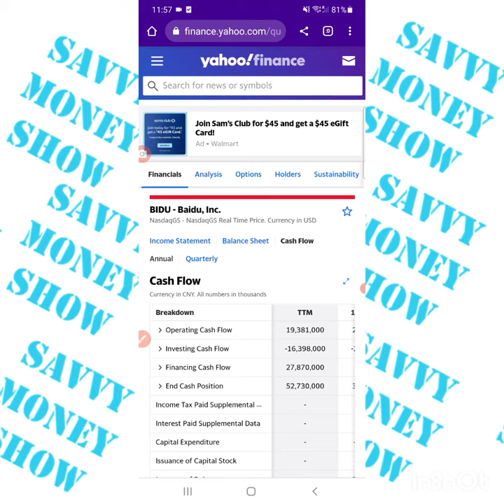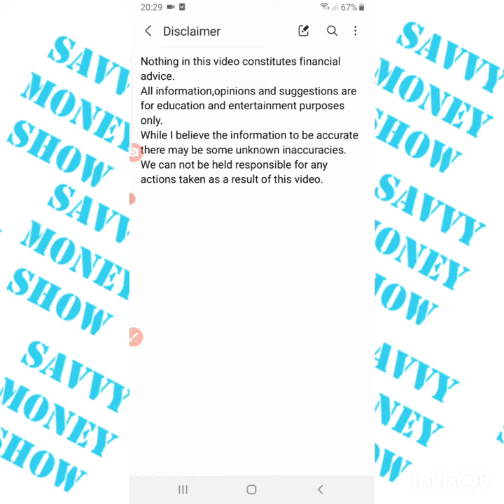is Baidu undervalued short